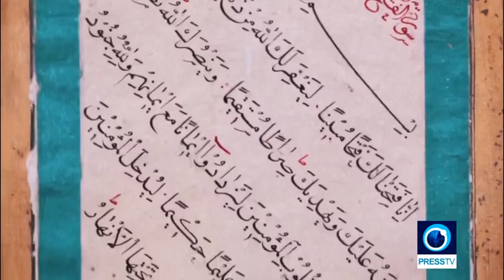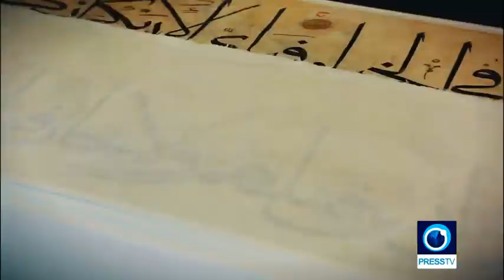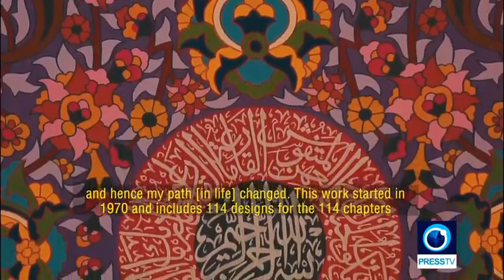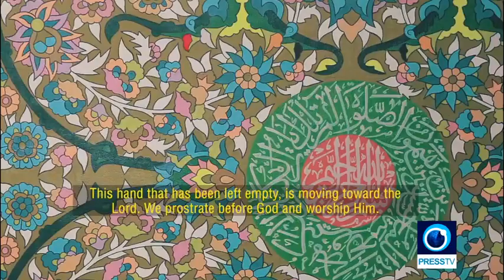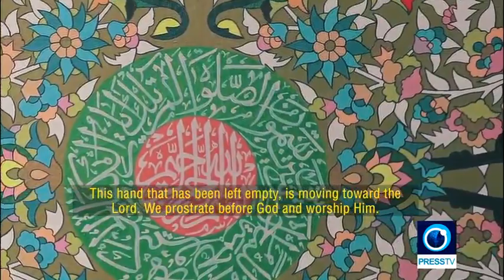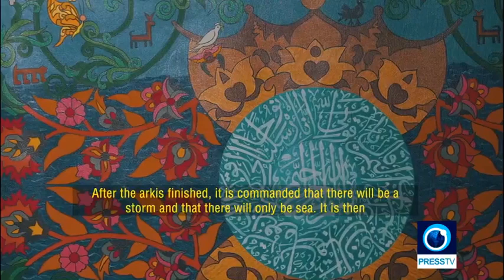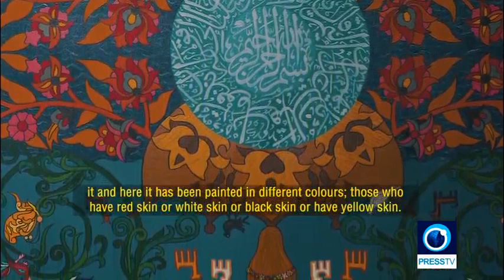Sahmeddin Zamani | Iran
This episode reviews Sahmeddin Zamanis artwork of the holy Quran.